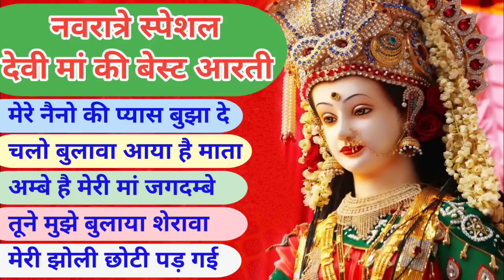नवरात्रि स्पॆशल गीत | Navratri Bhakti Song 2022 | Mata Bhajan | Durga Maa Bollywood Songs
"नवरात्रि स्पॆशल"
"दुर्गा मां"
"Durga mantra"
"Bollywood Super Hit Gaane"
"Durga songs"
"Navratri non stop Garba"
"Navratri Songs"
"morning bhajan"
"bhakti bhajan"
"भक्ति गाने"
"Navratri Garba"
"Garba"
"Durga Bhavani songs"
"Hindi songs"
"हिन्द पुराने गाने"
"देवी मां"
"Devi maa"
"hindi song"
देवी मां के navratri special dj song in hindi
देवी मां के navratri special whatsapp status video download
देवी मां के navratri special youtube
देवी मां के navratri special 2022
देवी मां के navratri special 2021
navratri 2222
देवी मां के navratri special 7 days
9 devi ke mantra